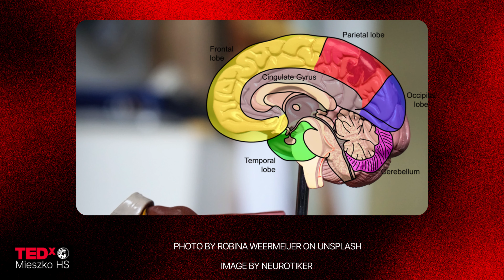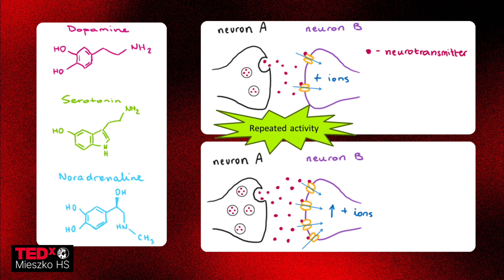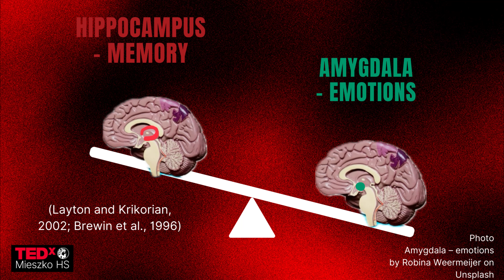World of neuroscience | Oliwia Stecko | TEDxMieszko HS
Oliwia will focus on how our brains change across the lifetime, as well as what changes they undergo in mental health conditions. She will talk about neuroplasticity: the ability of the nervous system to reshape itself and change. Oliwia graduated from the University of Cambridge earlier this year, having studied Psychological and Behavioural Sciences for her undergraduate degree. She is now a PhD student at the University College London, studying Mental Health Science, hoping to specialise in neuroscience in the further years of her degree. Oliwia attended the pre-IB class in LO2 in Szczecin before moving to Switzerland for her International Baccalaureate thanks to a scholarship competition Cambridge cLASs, which she now directs. Apart from being fascinated by anything relating to brains and mental health, Oliwia enjoys long walks, Scottish reeling (freshly picked up hobby!) and musical theatre. This talk was given at a TEDx event using the TED conference format but independently organized by a local community.